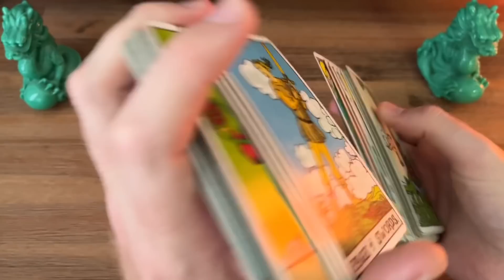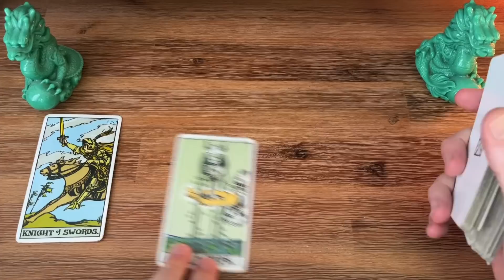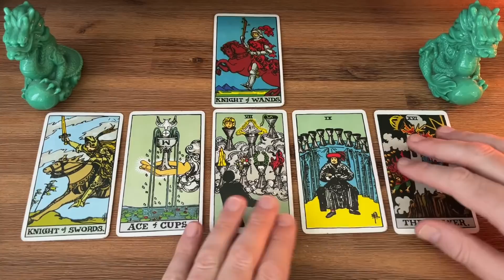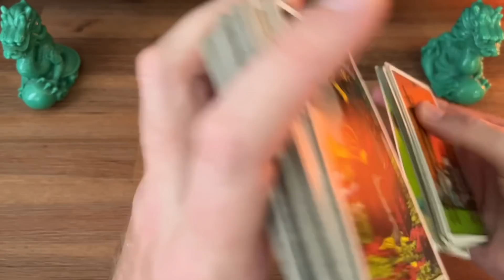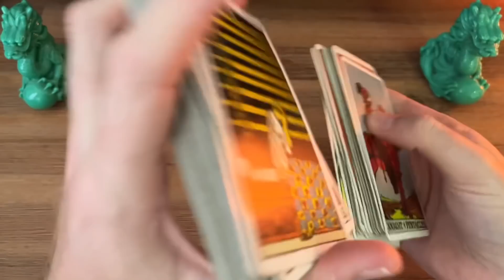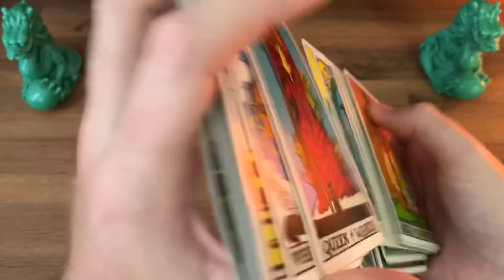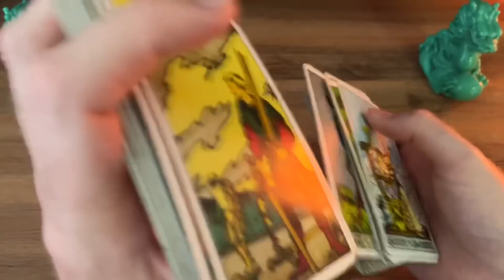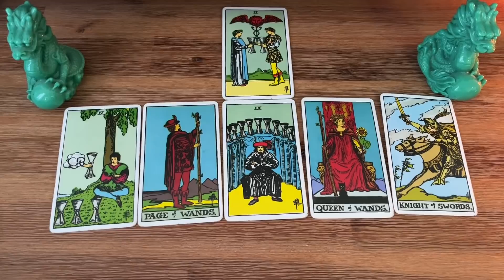FF#489 - THE NEXT BIG MEMOIR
Buy Me A Tea (Lord Famous Fortunes Tea Fund) 🍵❤️